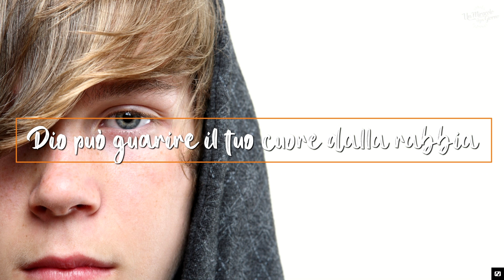Il tuo cuore ha bisogno di essere guarito?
Ti sei mai tagliato seriamente? Non importa quale sia la tua risposta, perché sono certo che sai quanto sia importante disinfettare a fondo la ferita per evitare infezioni. Tutti vivono situazioni che fanno arrabbiare.
A volte le circostanze sono così complesse che tagliano come un coltello ed è così che diventiamo scontrosi e frustrati nutrendoci di questa rabbia.
La assecondiamo e come ben sai, ciò che alimentiamo, alla fine cresce.
In altre parole, se non affronti la tua rabbia, inevitabilmente infetterà tutto il tuo essere.
 A volte può anche esplodere e degenerare in violenza... ecco perché è così importante prendersi cura delle ferite e affrontare la rabbia.
 La Bibbia dice: "No, il cruccio non uccide che l'insensato e l'irritazione fa morire lo stolto". (Giobbe 5:2) E io so che tu non sei stupido/a!
Ma se tutto questo sta parlando al tuo cuore, sappi che Cristo è la tua speranza! È morto per te in modo che tu possa essere veramente libero/a, anche dalla rabbia. Anche nel bel mezzo di una terribile situazione mondiale, assicurati di lasciare che il Signore ti liberi da qualsiasi rabbia, stress e ansia che influenzano negativamente la tua vita. E se il tuo cuore è arrabbiato e ferito a causa di ciò che altri possono averti fatto, puoi anche intercedere per loro. Dio può fare un miracolo! Ti incoraggio ad ascoltare questa canzone e l'incredibile storia che narra: "Tell Your Heart to Beat Again" (Dì al tuo cuore di battere ancora), cantata da Danny Gokey. Se ti va, prega con me oggi... "Signore, ho bisogno di Te. Guarisci il mio cuore dalla rabbia; purifica i miei pensieri. Grazie perché ti prendi cura della mia vita e della mia anima.
Grazie perché mi aiuti a intercedere per coloro che mi hanno fatto del male. Grazie per la guarigione totale! Nel nome di Gesù, amen".